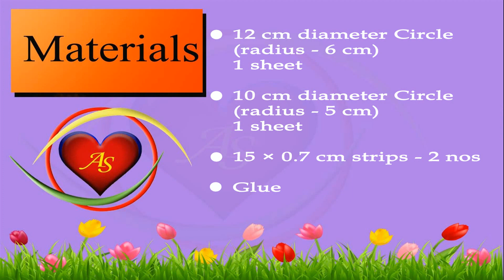How to Make Paper Butterflies (very easy) : DIY Crafts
Let's make some paper butterflies to fly around our house and garden. Here is a nice video tutorial, which is show how to fold paper butterflies with very easy steps. This paper butterflies are very beautiful . Learn with this video tutorial and make your own butterflies to decorate your home and garden.

505 Activities for Kids